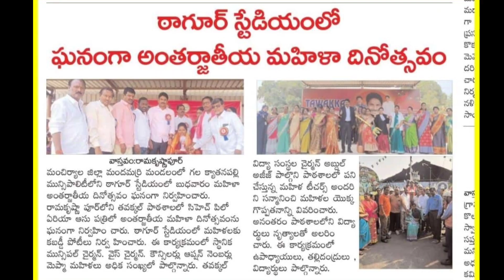International Women's day Celebrations (RKP) | ఆడపిల్ల పట్ల ఈ సమాజం తీరును తెలిపే ఒక చిన్న సాంగ్